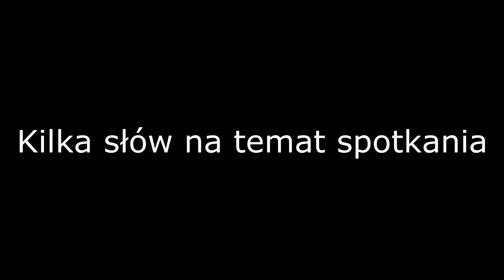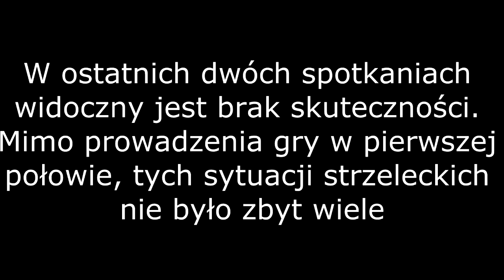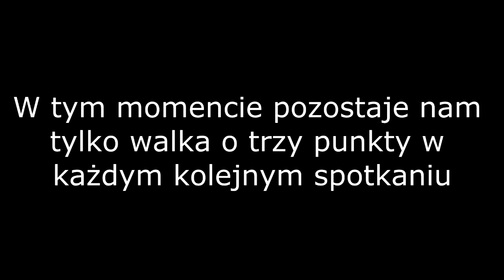Trener Jacek Polak po spotkaniu z Ruchem Zdzieszowice